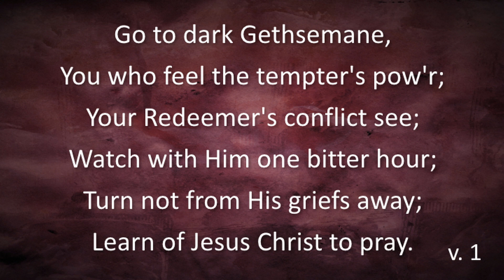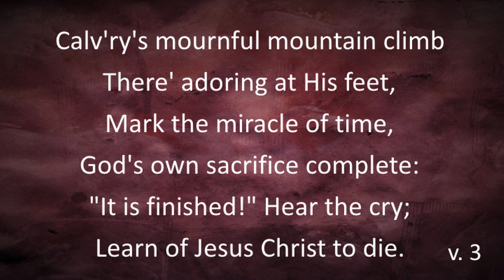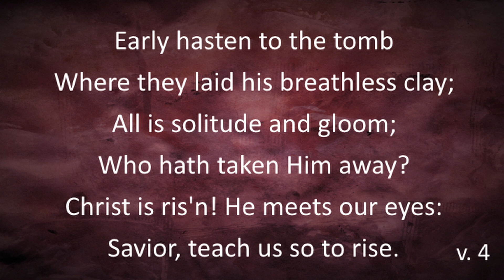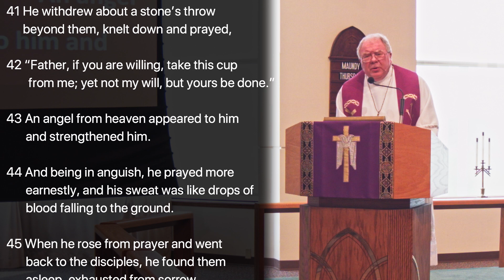2020/04/09 Maundy Thursday Service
Maundy Thursday Service, 6:45 pm music, 7:00 pm service